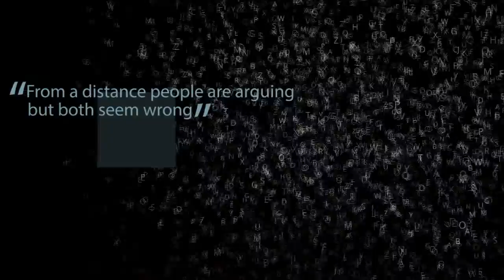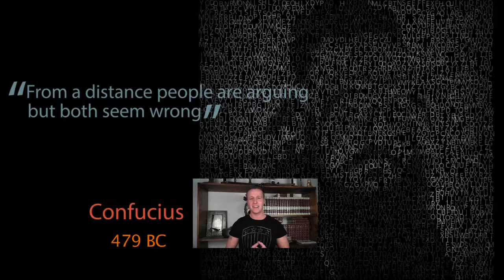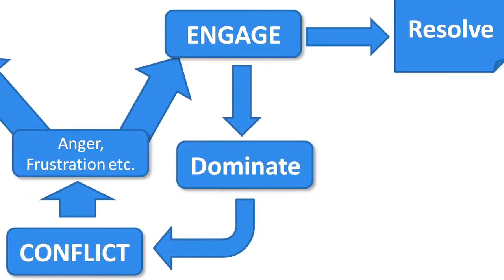Day 11:Conflict Resolution | Dealing with conflict:Defuse Arguments with out Shying Away:Day 12 -FB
Dealing with conflict: Defuse Arguments with out Shying Away: Day 12

I love oranges, the fresh pulp, the fact they are rich in vitamin C and the association they carry with my favourite time of year…… summer. However oranges are not cheap, so like anyone I look around the fresh produce aisle and try to get the best price. Unfortunately I become easily confused by the multiple fruits that seem to wear the cloak of oranges, so inevitably I buy tangerines or some other weirdo variety that just doesn't taste the same. So from time to time I’ll rummaged through the bins of fruits trying to find the best value orange, in doing so, I have realized the only way to tell an orange from one of the other many varieties of similar looking fruit is to taste the inside. I’m after that delicious orange taste and the outside appearance really is as important to me.

So how do I do this? Well…. what I found is that if you don’t want to destroy the fruit, you can start applying some subtle pressure by squeezing your hand around the fruit. Ever so slightly the juice will start to perspire from the skin, and by tasting that juice seeping through the skin I can be certain whether this is a real orange or an impostor.

And isn’t this also true of people? Most people have a great outside skin, they present well, and they are generally friendly, going to great lengths to tell you about some of the incredible things that contributing to the world. Instinctively we know not everyone can be great and we know not everyone’s outside appearance is who they truly are. So how do we get to know people and understand who they really are? Just like oranges shopping, pressure must be applied,  once pressure is applied slowly but surely whatever is inside that person will start to seep through the skin. In our lives we only want oranges around us, life is too short to deal with impostors the just don’t provide the same value. So when you watch someone under pressure what we are really watching is their true nature, their inside manifesting outwardly. You will see people, which on the surface are calm, collected and charitable, then when suddenly faced with pressure become angry, bitter and vengeful. That’s unfortunately in many cases who they truly are, you just didn’t know because you looking at the skin. The same can be true of the oranges in life, those special people who really can add incredible value to your life. Like everyone else they seem great on the outside, however when pressure is applied they remain cool, collected and compassion, and that’s who they truly are. I don’t know many people who really enjoy pressure, however without it we go through life not really understanding the true nature of people. So I challenge you next time you are looking to bring someone into your life, ask yourself, while they look like an orange, what’s really on the inside?
Conflict Resolution: Dealing with conflict: dealing with depression: overcoming depression: how to deal with depression: how to overcome depression: how to deal with anxiety: conflict: conflict management: conflict resolution: what is conflict: interpersonal conflict: definition of conflict: dealing with difficult people: how to resolve conflict: conflicts: conflict resolution skills: 对付抑郁症  : Umgang mit Depression: tratamiento de la depresión: 克服抑郁症 : Überwindung der Depression: depresión superación